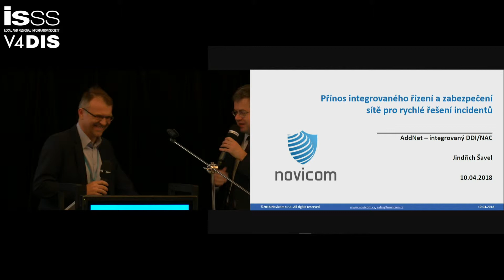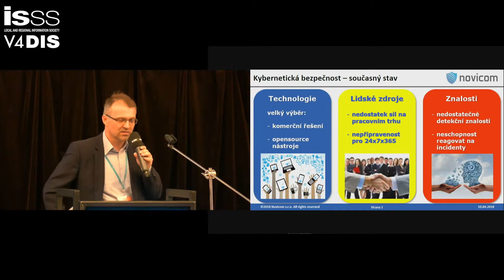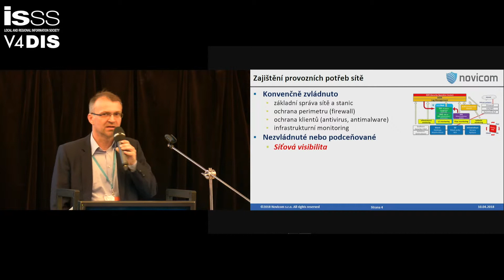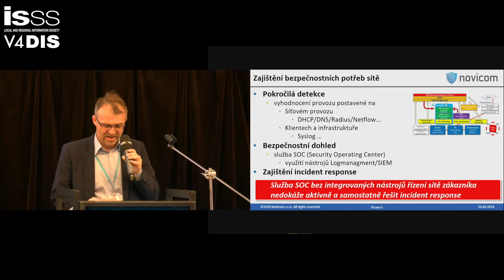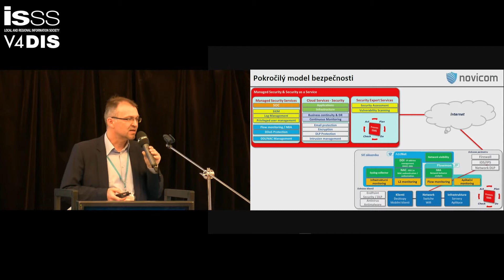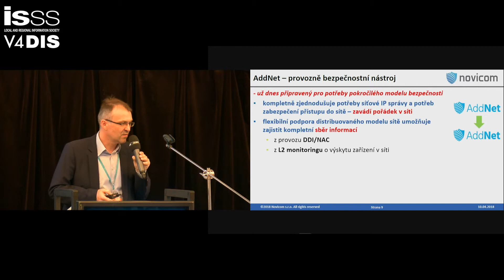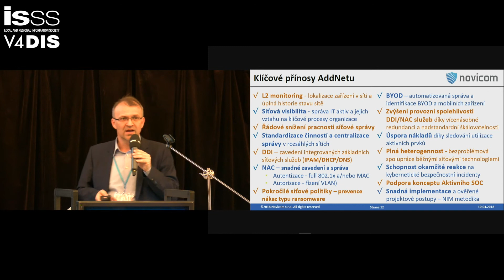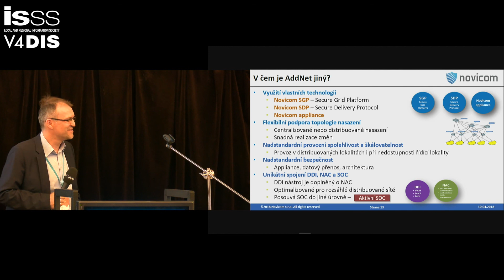ISSS 2018: Přínos integrované správy sítě a řízení přístupu do sítě, Jindřich Šavel, Novicom